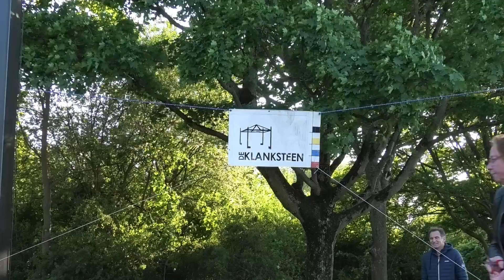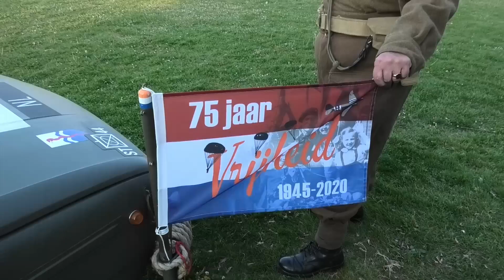4 mei doden herdenking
In Utrecht in de wijk Hoograven hield men een doden herdenking gevallende 2e wereld oorlog.